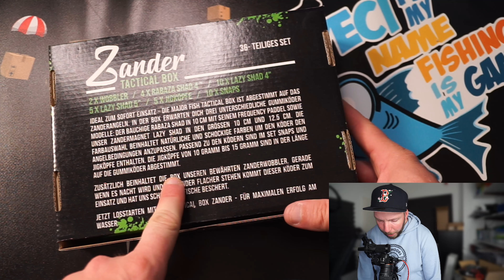Major Fish Zander Tactical Box - Sie versuchen ALLES damit ich endlich einen Zander fange!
Major Fish hat mir ein Paket geschickt und da drin waren noch mehr Pakete! In dieser Folge kümmern wir uns um die Barsch Tactical Box. Also ich hoffe ihr habt Heute Zeit mitgebracht. Es wird wieder einen Marathon geben!